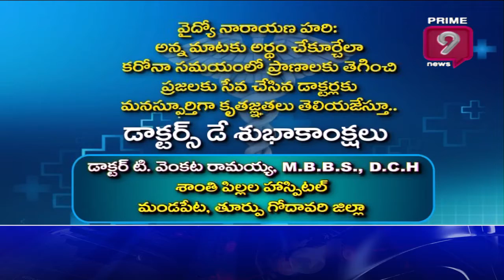Doctors Day Special With ‪Dr. Venkata Ramaiah |Santhi Childrens Hospital|East Godavari District